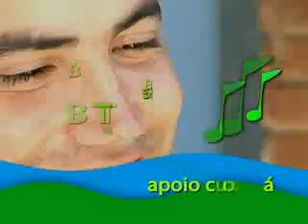PROGRAMA MÚSICA AMBIENTE 26 -- JESSICA MAIA E BANDA (PARTE01) 29/05/10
O "Música Ambiente" é um programa que, a cada domingo, apresenta assuntos relacionados ao meio ambiente, proporcionando a participação do público, de representantes da sociedade e de estudiosos e especialistas sobre os temas abordados. É um projeto desenvolvido por profissionais da Assessoria de Comunicação e dos laboratórios de Comunicação Social da FUNEDI/UEMG .A gravação acontece aos domingos, no Centro de Educação e Pesquisa Ambiental Parque do Gafanhoto, em Divinópolis, das 9h às 13h, e é transmitido pela TV Candidés, canal 13, também aos domingos, às 11h30. Neste sentido, o objetivo do "Música Ambiente" é despertar iniciativas que contribuem para uma conscientização ambiental em Divinópolis e região, sempre regado com muita música e cultura regional.